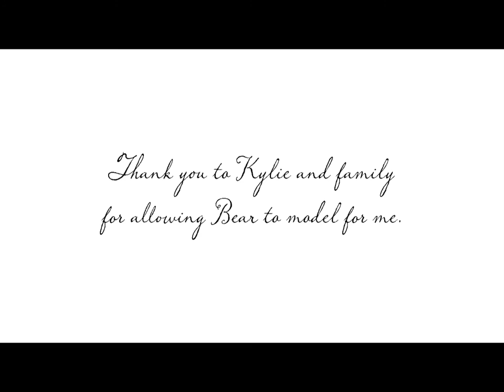Bear the Ferret - Behind the scenes of Fairyland Photography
Bear the ferret during a break in our photoshoot.
I photograph animals and all different sorts of things, then photograph your kids and place them in the images.
I am based near Newcastle, Australia.